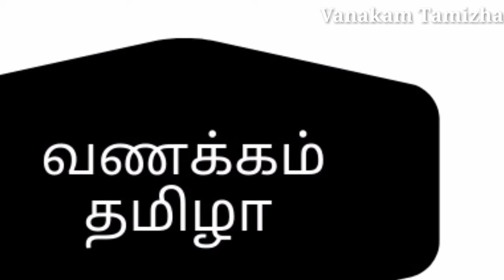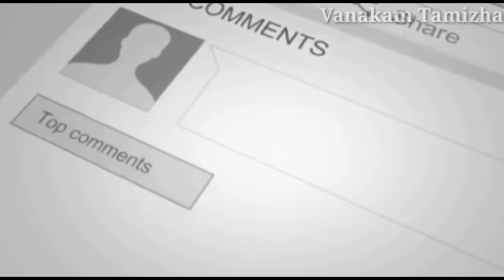உண்மை கதையில் இருந்து எடுக்கப்பட்ட திரைப்படங்கள்| Tamil Movies Inspired From Real Stories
This Video is about Tamil Movies inspired from Real Incidents. They Include Various Movies like Dheeran Athigaram Ondru which are super hit movies in Tamil Cinema.Comment your favorite movie below.